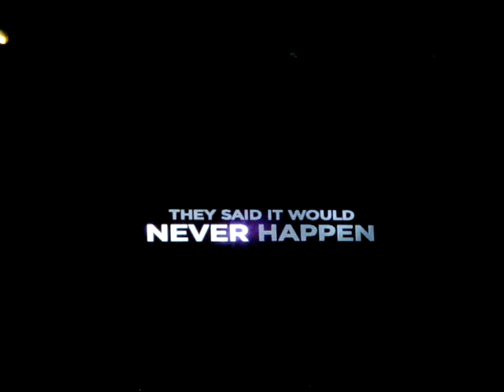Justin Bieber: Never Say Never Trailer Premiere; Never Say Never - Justin Bieber feat. Jaden Smith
Justin Bieber with special guests Jasmine Villegas & Sean Kingston
Surprise guests: Usher, Jessica Jarrell, Jaden Smith, Willow Smith
Staples Center, Los Angeles
10/25/10

Well, I already saw the trailer before I came to the concert :) But I love the trailer! I can't wait for the movie. Jaden has swagger. How old is he? The Smiths just are swagged out and definitely talented!

All I can say is... Justin can dance :)
He kept referring to this arena "The Home of Kobe Bryant" lol. If he made an appearance, that would've been awesome :)
I don't know why, but if you were there at the concert, his mic is auto-tuned into a chipmunk voice. And it's weird how it doesn't sound like that on my videos. Was it just me?! Or does this happen at all his concerts, too? I'm going to another concert of his on October 27th, so I'll see if it's the same. I really hope he'll sound normal at the next concert. It really bugged me that he sounded like he was singing from his nose, all nasally and stuff.

It was a fun concert, though :) I jumped a lot, but I recorded more xD Scooter Braun walked right past me... I think he was looking for the OLLG. Who also passed right by me after she left the stage with her bouquet of roses! So jealous.